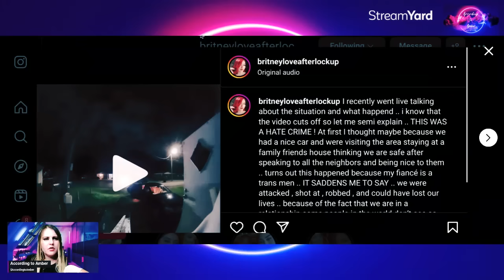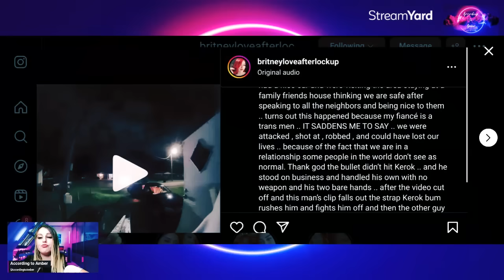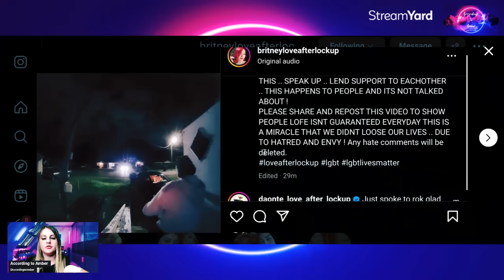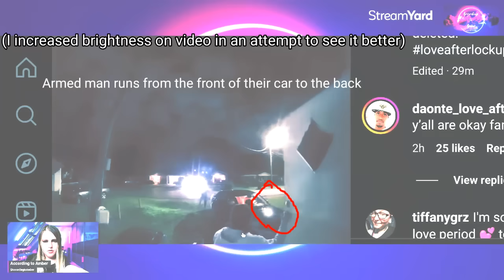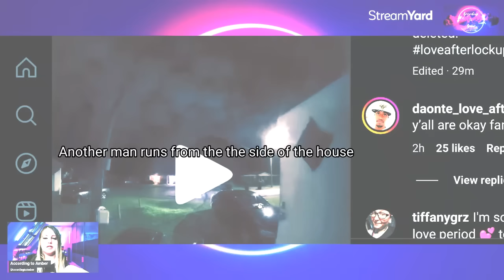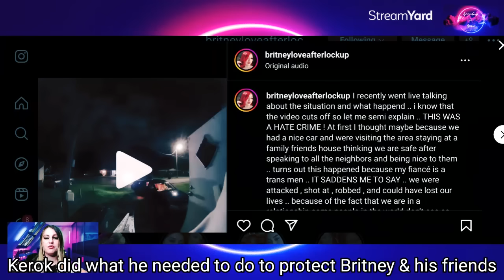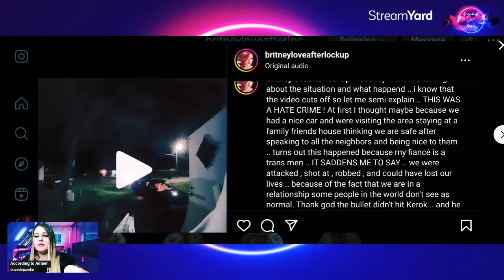Britney & Kerok were SHOT AT & ROBBED over a HATE CRIME! SHOCKING VIDEO!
*SHEIN: A2E65 to save some money!

🌟Amazon Wishlist: